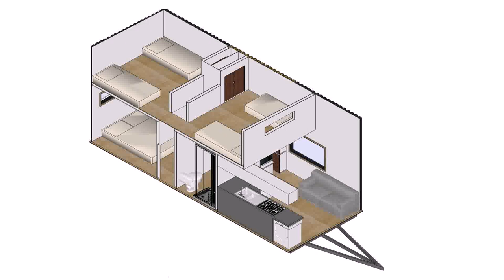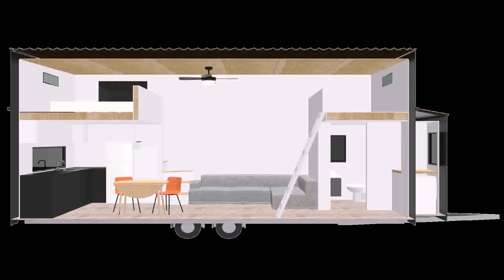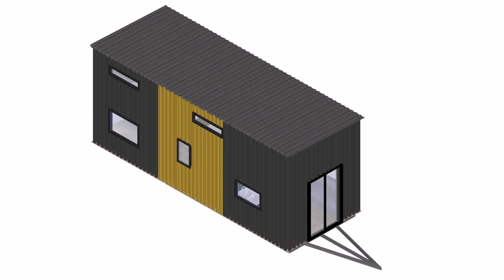Tiny House Nz Katikati